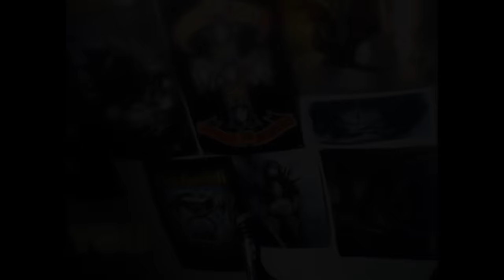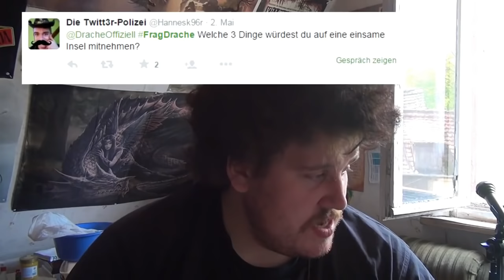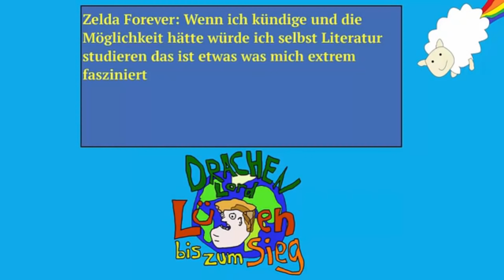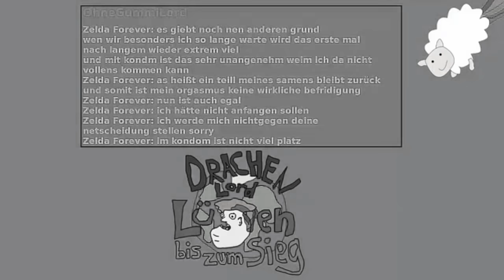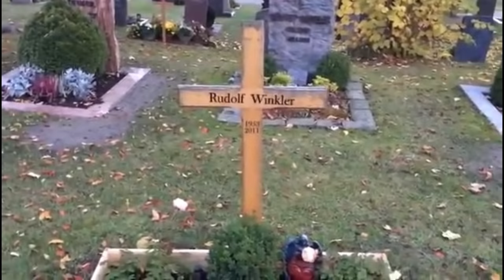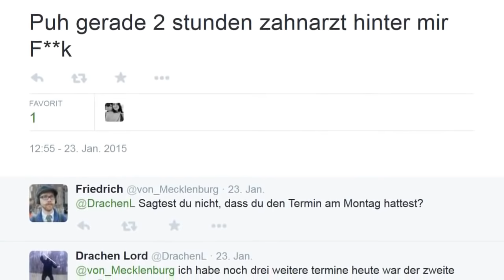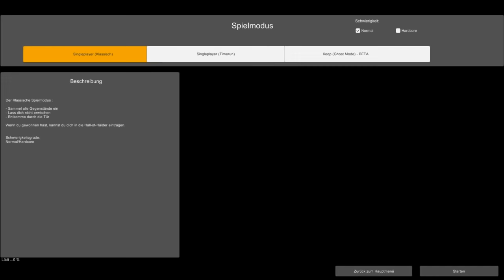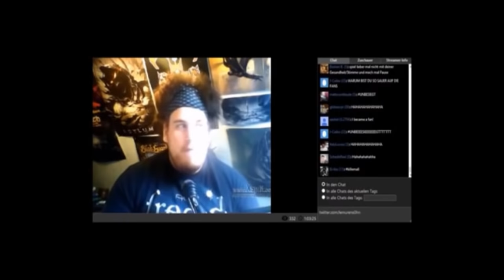Drachenlord - der Schokomentarfilm - Kresse Fakten ü. Rainer Winkler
Sortisten Terrorclub (STC)

- Du möchtest unterstützen? (LIVE sichtbar)

HIER SCHNAZE KAUFNE:

- Mitmachen? - Community Gruppe (Für Yggdrasil)

- Kleidung und Accessoires? - Unser Shop
shop.schergen.net (Spreadshirt ist momentan scheiße!)